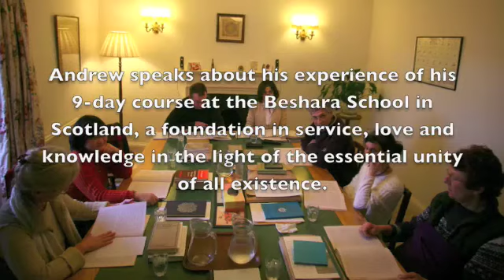Andrew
Andrew Thorne talks about his experience of his 9-day course at the Beshara School in Scotland, June 2009.